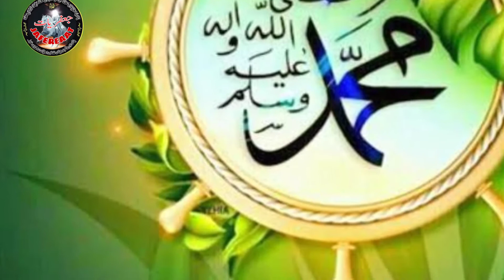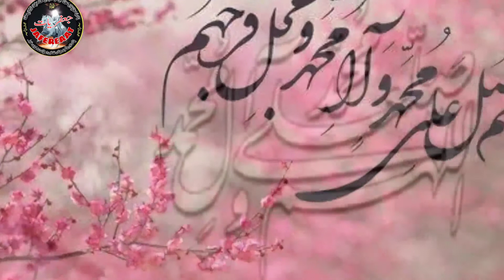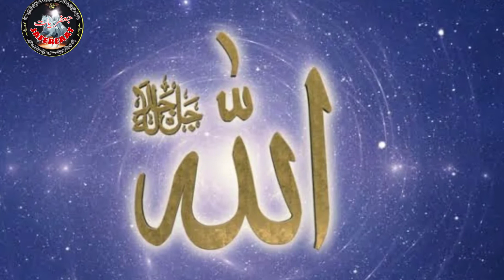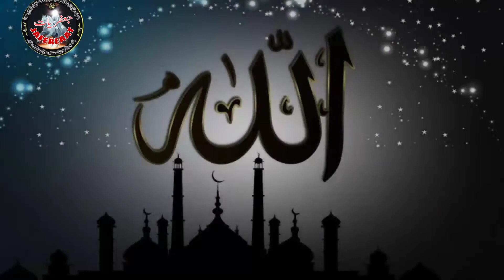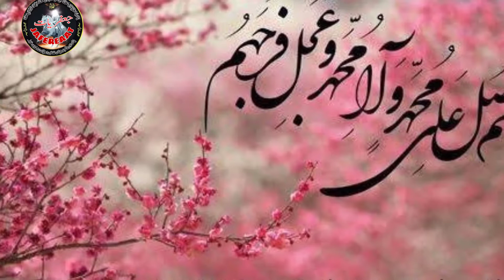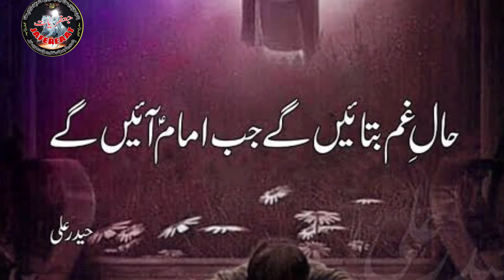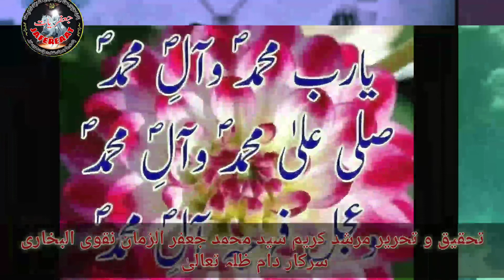تبلیغِ بزبانِ عمل(ولی العصر عجل اللہ فرجہ الشریف)